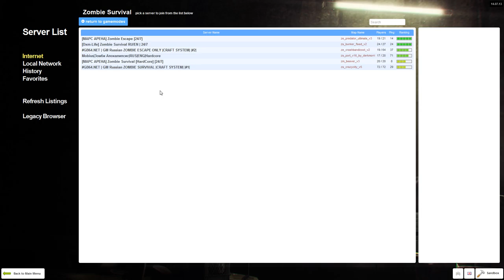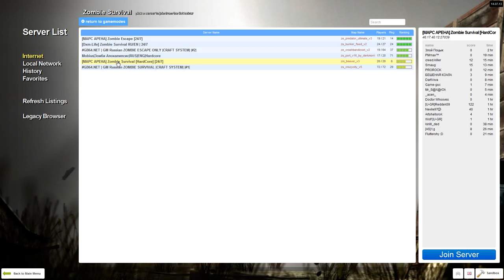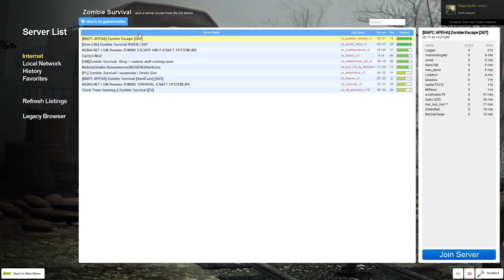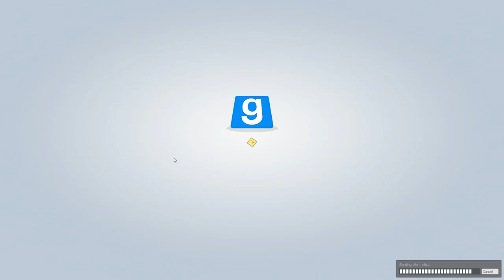Garry's Mod 02 15 2015 17 41 35 08